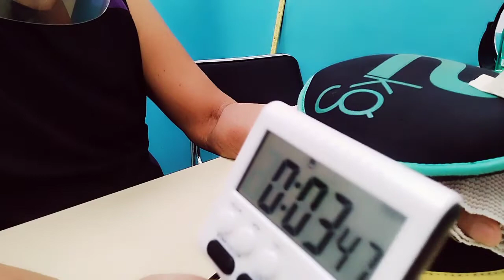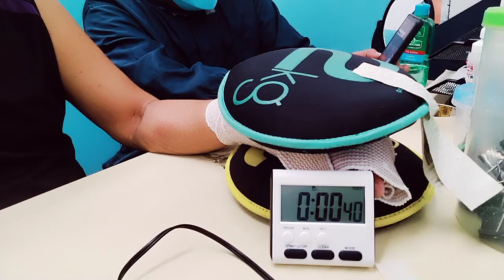MY OCCUPATIONAL TERAPHY DAY02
toccupational therepy